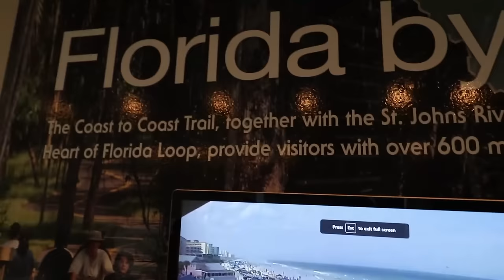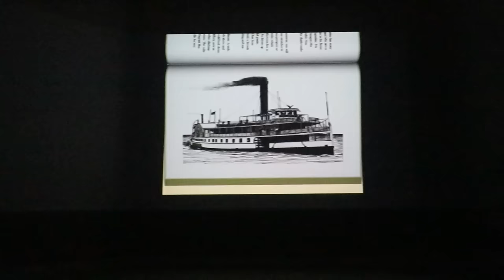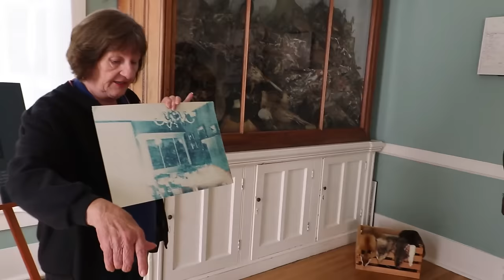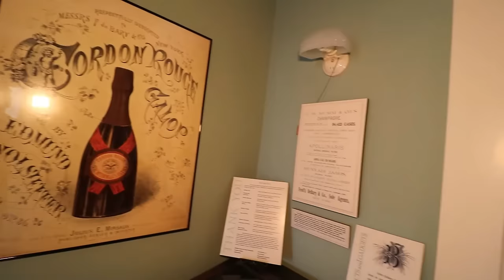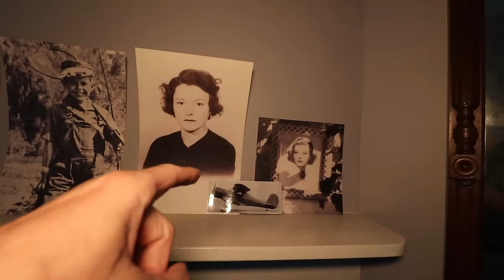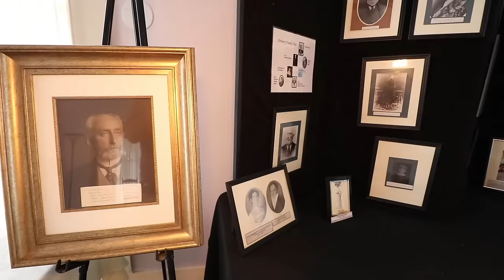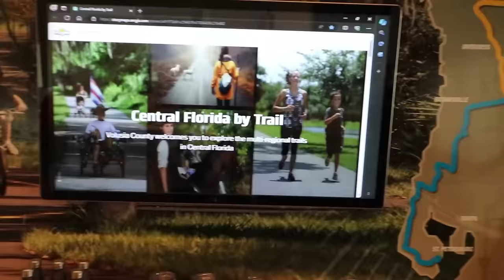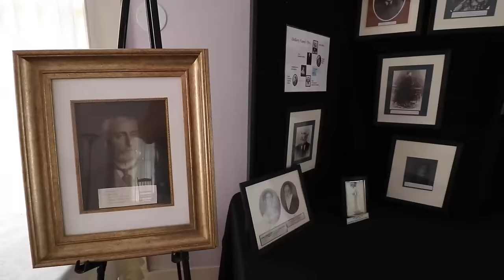DeBary Mansion Explore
Joey goes on an Explore of the DeBary Mansion.

For more information on the amazing place please check out,